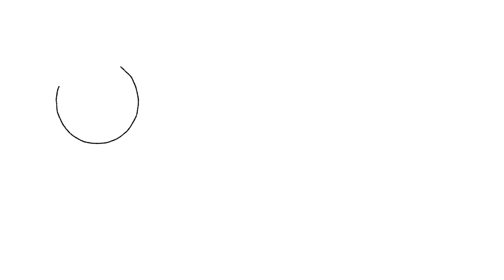M.A.R.S - Las Memorias de Angelica (Video Oficial)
Finalmente, la historia continua.

Segundo sencillo de MARS.

Gracias a todos los que hicieron posible que esta historia continue!!